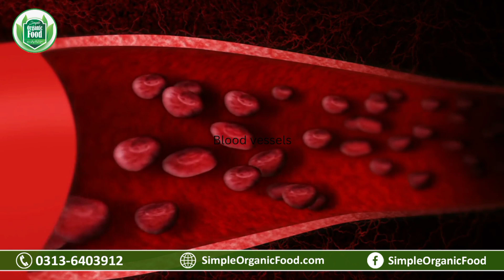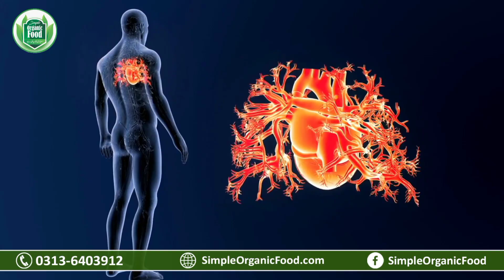Khuraak Se Blood Pressure Ka ilaj | Diet For Blood Pressure | Home Remedies For Health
Why do we have low blood pressure  is it a disease or transient condition. Summers are long in Pakistan and blood pressure patient faced problem in controlling blood pressure either on high blood pressure and low blood pressure.

Khuraak Se Blood Pressure Ka ilaj | Diet For Blood Pressure | रक्तचाप के लिए आहार | रक्तचाप का उपचार

We are at Simple Organic Food try our best to promote healthy eating habits with our products like Honey, Shilajit, Jaggery Powder made from forest fresh and natural ingredients. We believe healthy food leads to a healthy lifestyle.